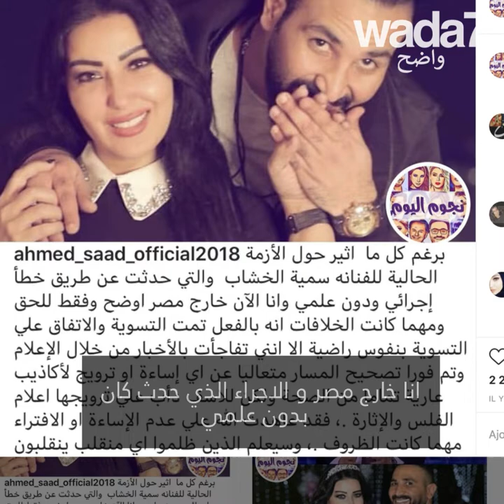حرب الباسوس تعود من جديد 😱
حرب الباسوس تعود من جديد 😱 بين الفنان احمد سعد وطليقته سمية الخشاب